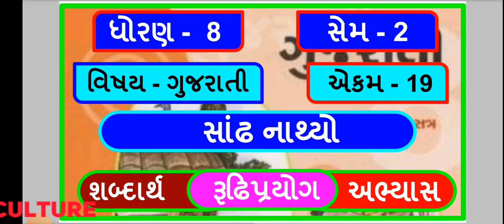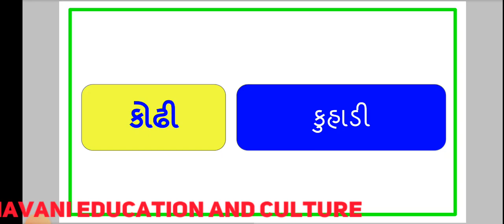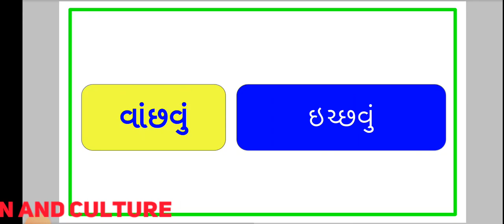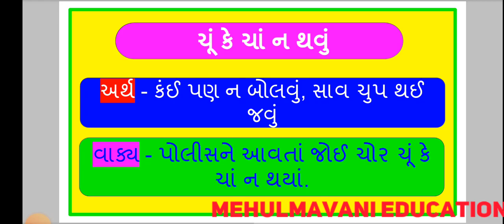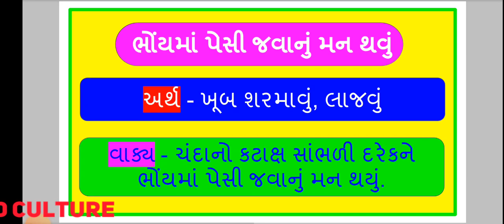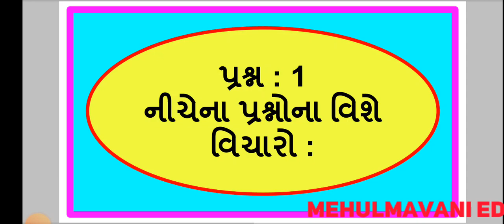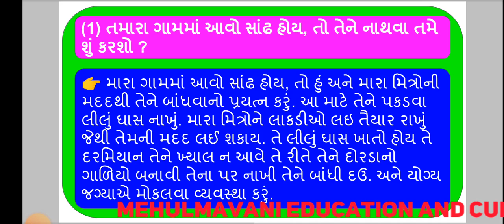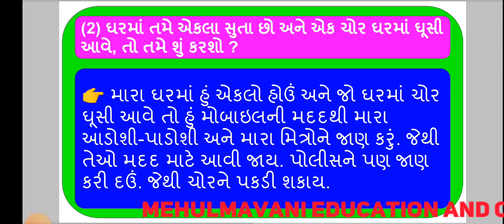std 8 | gujarati | sem 2 | dhoran 8 | chapter 19 | swadhyay | abhyas | સાંઢ નાથ્યો | path 19